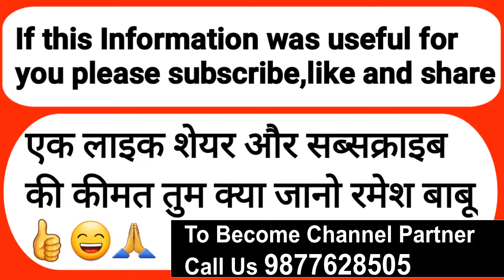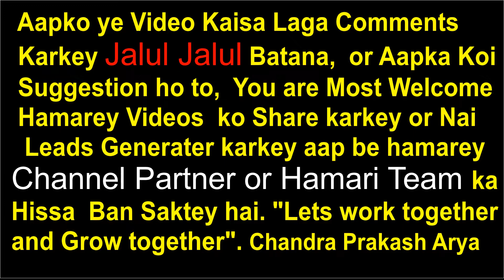1011 Low budget cheap and best property Moradabad by Real Estate Experts group Moradabad 9877628505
hello, friends I am Chandra Prakash Arya Ex crpf now a Real Estate business Owner.We deal with  sale and buy House, plots, Commercial  and agriculture lands,We alwsys Try to provide cheap and best price to our customers and we works on minimum profit to create a long term relation ship with our customers our main motto is to provide best service and create employment in our society. so if you need any help related wirh  real estate,  you can call us on 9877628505, chandra Prakash arya,

my other social media links are given below.